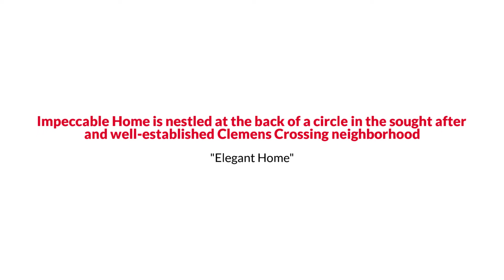Columbia Colonial Style Homes with Divine Master Suite under $650K The Reynolds Team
The Reynolds Team Presents, Exclusive Home for Sale! 6316 Ferryboat Circle, Columbia, MD 21044.

Welcome to this stunning two car garage colonial that has been meticulously renovated with no detail left untouched and no space left unutilized. This impeccable home is nestled at the back of a circle in the sought after and well-established Clemens Crossing neighborhood in the Village of Hickory Ridge, surrounded by mature trees for the utmost privacy and relaxation. All three finished levels of this captivating, custom home have been remodeled for maximum comfort and peace of mind, and pride of ownership is apparent from the moment you enter the front door. You are immediately enveloped in natural light from the main level’s oversized windows and bright white paint, highlighting the light wood flooring that spans the first floor. Upon entering the home, you are greeted by a cozy formal living room on your left and a spacious formal dining room on your right. Past these rooms you will find an expanded, open and airy gourmet kitchen featuring wood countertops, a large center island, white cabinets, new white appliances, and charming, custom banquette seating nook that looks out a picture window to the backyard. The kitchen flows into the large family room with a wood burning fireplace, providing warmth during those chilly winter nights! Finishing off this level is a separate laundry room with new washer and dryer and added storage, a powder room tucked away for privacy, and the entrance into the oversized two car garage. Make your way to the upper level where you will find five spacious bedrooms that all feature bamboo flooring, and two of which feature beautiful, white shiplap accent walls. A unique feature of these bedrooms is the conversion of prior unused drywall space into built in, recessed shelves for additional display and storage! There are two full bathrooms on this floor as well, and the spa-like hall bathroom was just renovated to be a show stopper! The divine master suite has also been opened up to maximize usable space and just draws you in to its coziness! Last, but certainly not least, is the newly renovated lower level that features a large, continuing recreation room space, beautiful luxury vinyl plank waterproof flooring, added recessed lights, and a huge storage space. There have been so many recent updates done to this home besides those already mentioned. To name just a few, the outdated textured ceiling was just redone to modern drywall, cement was added to the exterior perimeter of the house to prevent any water intrusion, the electrical and wiring in the home is all new, dormers have been added to all exterior second story windows to prevent water intrusion, windows upstairs were replaced in 2010, the hot water heater and the HVAC unit were both replaced in 2017, the roof was replaced in 2010, the exterior lighting is all new, new insulation was added in the attic along with an attic fan, new blinds were installed, and just four years ago, this home was converted to gas for more efficient heating, and there is also the ability to easily convert the stove to gas! This luxurious retreat is truly a dream home, and is being offered As-Is.